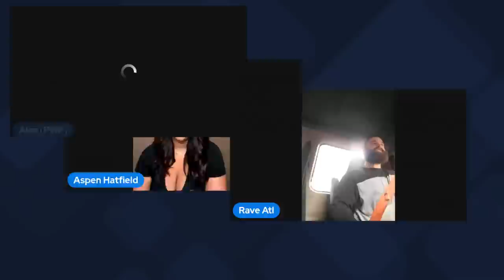Speed Dating Turns Into A SHIT SHOW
📝 Take the Text Game Quiz and See How Your Texting Skills Stack Up

☑️ Alex is also available for one-on-one coaching.